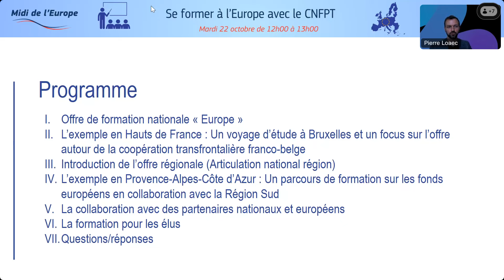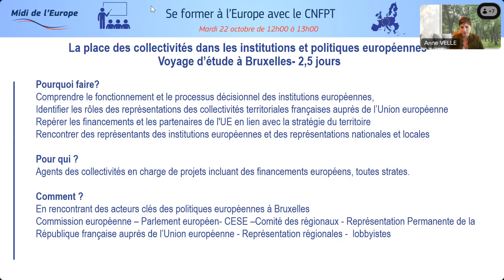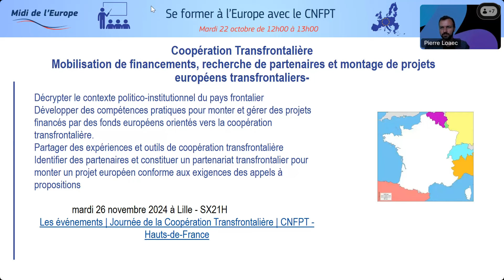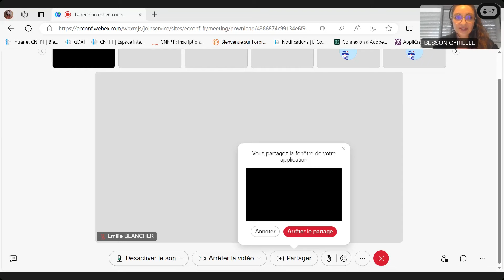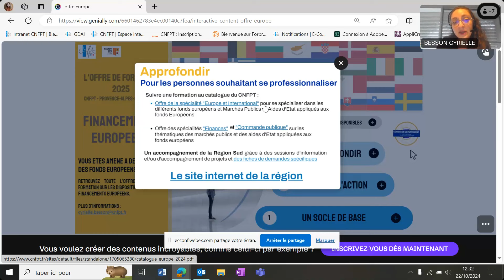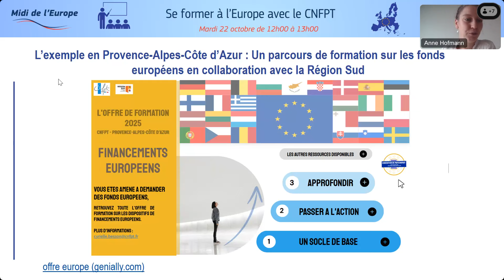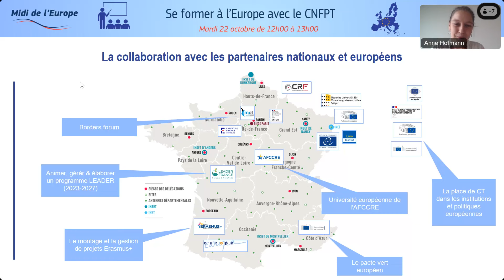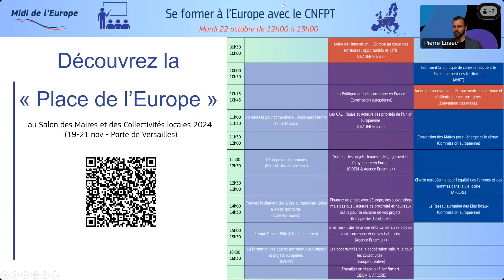Midi de l'Europe | Se former à l'Europe avec le CNFPT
Financer ses projets, anticiper la législation, échanger les expériences ou faire vivre la citoyenneté européenne au quotidien : pour les collectivités locales qui mobilisent l’Europe et ses thématiques de manières si variées, les besoins de formation le sont tout autant.

Pour y répondre, l’Europe des Communes proposait un échange en ligne au format “Midi de l’Europe” pour découvrir l’offre de formation dédiée du Centre national de la Fonction Publique Territoriale (CNFPT).